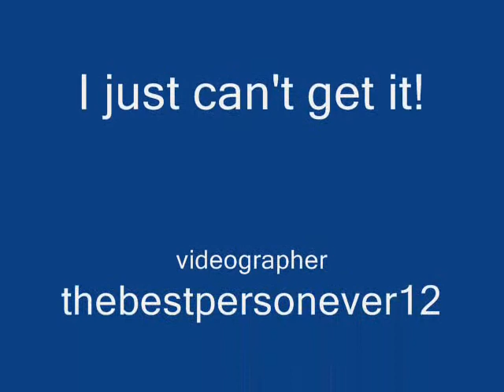Kickflip part 2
it is so hard!

tips?